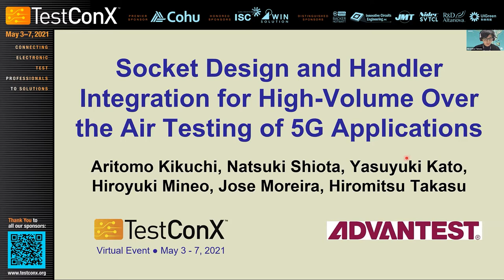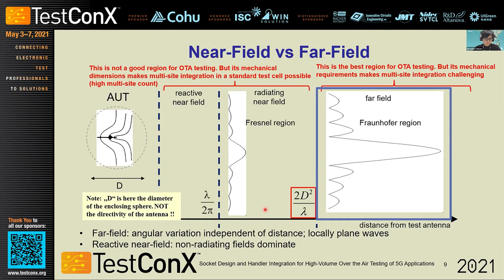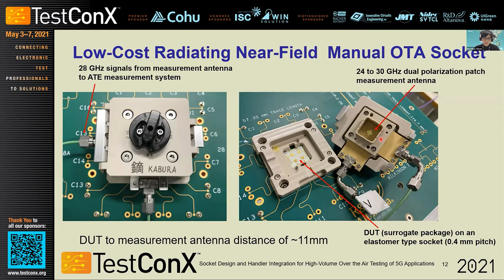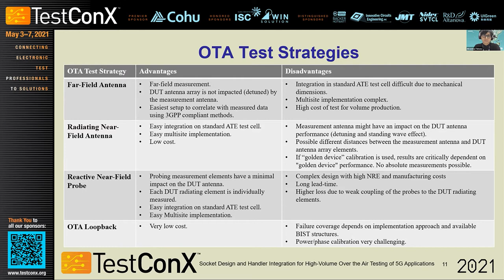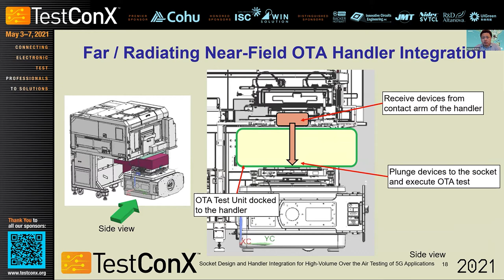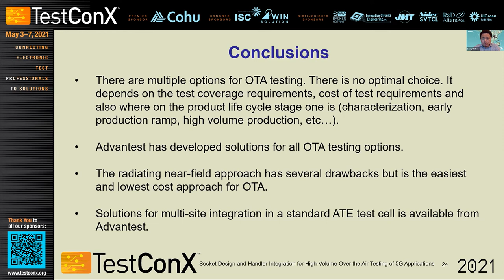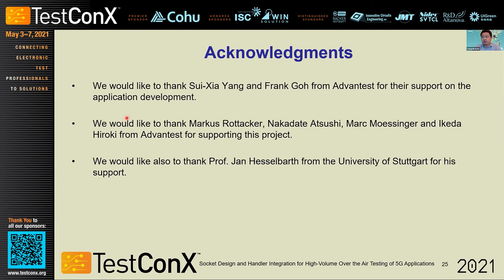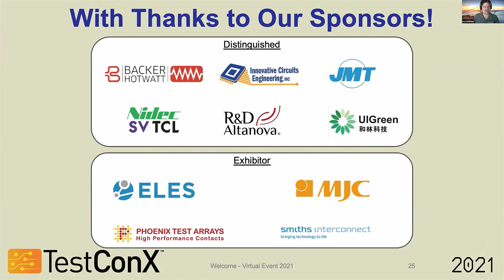TestConX 2021 - Advantest: Socket Design and Handler Integration for High-Volume Over the Air...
"Socket Design and Handler Integration for High-Volume Over the Air Testing of 5G Applications"
Aritomo Kikuchi, Natsuki Shiota, Yasuyuki Kato, Hiroyuki Mineo, Jose Moreira and Hiromitsu Takasu
Advantest